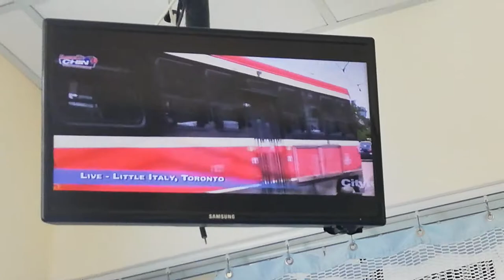FESTIVAL ITALIANO DI JOHNNY LOMBARDI - JULY 21-1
ANDREA TRENTADUE-BIDABADI & GRACE FUSILLO